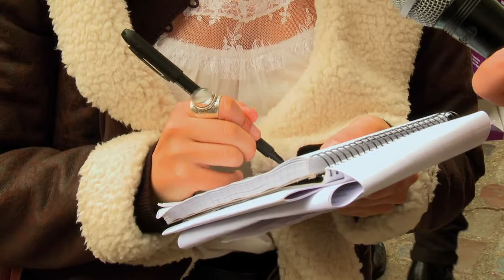Anti-Royal Rock Report (Part 2/3)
Radio announcer Gumbo from The Rock radio station in New Zealand was asked to fly to the UK as the Anti-Royal Rock Reporter after their Morning Show did a pole about whether you would rather watch the Royal Wedding on the Television, OR slam your tackle in a car door (tackle meaning genitals).

Listeners voted to Slam their tackle.

So, Gumbo boarded a plan to London wearing a highly controversial t-shirt which upset many people. This documentary follows his journey.

Music Featured
'London Calling' - The Clash (Sony BMG International)
'Panic' - The Smiths (Warner Music Group)
'White Wedding' - Billie Idol (EMI Music)
'Careless Whispers' - George Michael (Sony Music International)
'Wedding March' - Felix Mendelsshon (A Midsummer Nights Dream)
'Lets Get It On' - Marvin Gaye (Columbia / Motown)